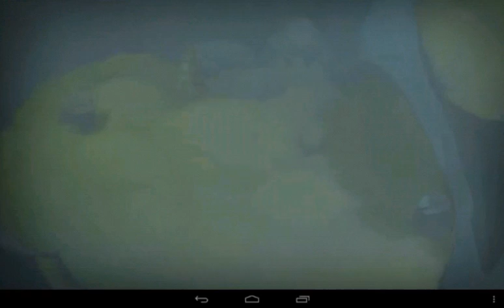Castle Clash [Mythic Crest bag & Legend Hero Card]